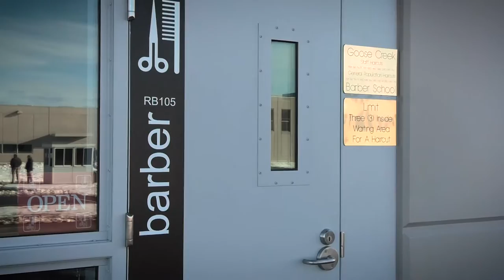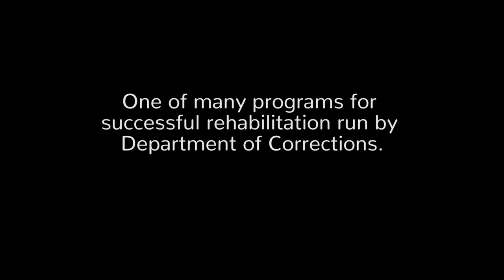DOC Goose Creek Barber School PART 1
Cutting for success one head at a time, check out this story on Goose Creek Correctional’s Barber School that’s teaching inmates skills and giving them hands on training to become licensed professionals when they get out.

It’s one of many amazing programs that lowers recidivism in Alaska.

Two recent graduates who were released had some of the highest scores ever on the State of Alaska exam and now work at two barber shops in Anchorage.

For more information on these programs please go to correct.state.ak.us